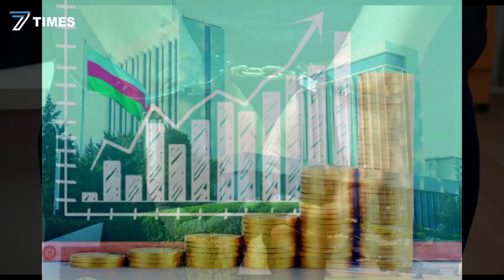Tovuz sakini buna görə Çin Xalq Respublikası və Amerikaya müraciət etdi.